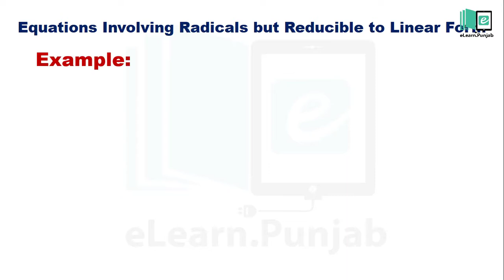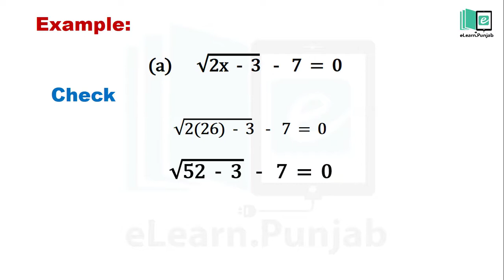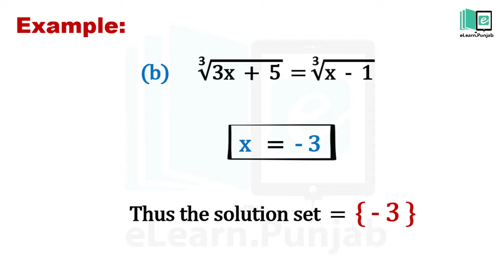7.1.3 Equations Involving Radicals but Reducible to linear form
In this video we will discuss about equation involving radicals but reducible to linear form.

eLearn is the official repository of digitized textbooks of Punjab. Each book has been augmented with Video Lectures, Illustrations, Animations, Simulations, and Interactive Assessments. Through this website, you can access Science and Math's textbooks for Grade 1-12. eLearn is developed by Punjab Information Technology Board in collaboration with Punjab Curriculum & Textbook Board and the School Education Department.
n Digital content/videos through mobile. Download eLearn App from Google play Store.